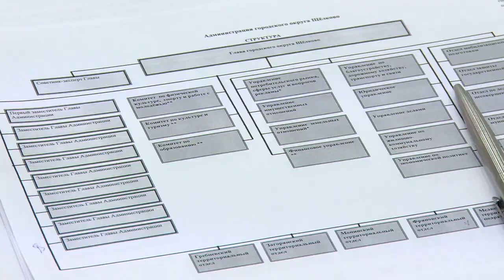Главой Щёлково избран Сергей Горелов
Избран единогласно. На внеочередном заседании совета депутатов народные избранники выбрали Сергея Горелова главой городского округа Щёлково.